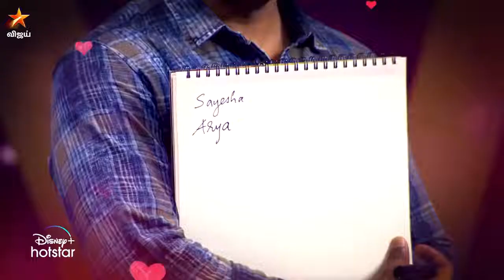Kadhale Kadhale _ 14th February 2021 - Promo 3